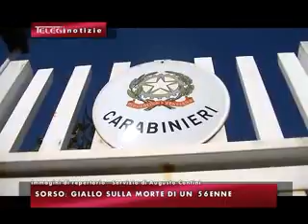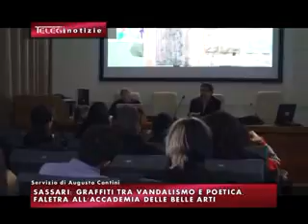TG INFORMAZIONE 26 GENNAIO 2017